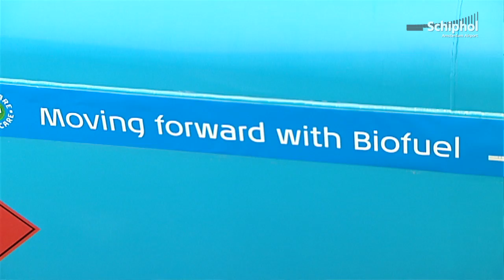Serie vluchten naar NY op biobrandstof gestart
KLM, Schiphol Group en Delta Air Lines starten een serie wekelijkse vluchten van Amsterdam Airport Schiphol naar New York op duurzame biobrandstof.